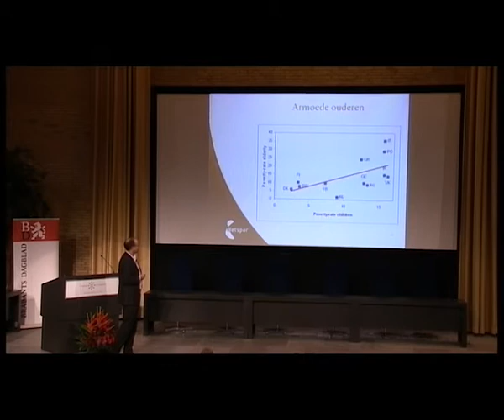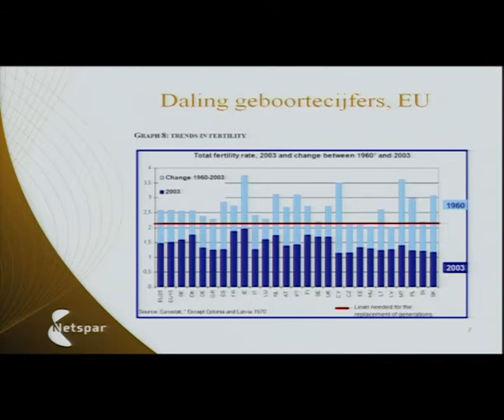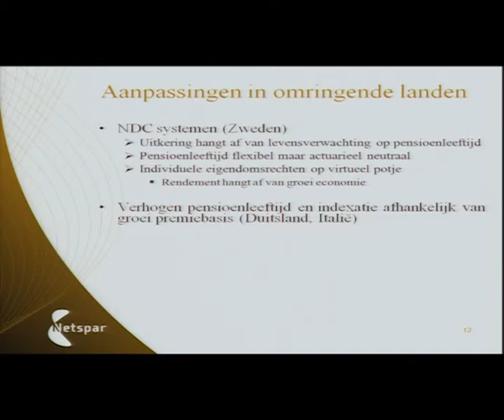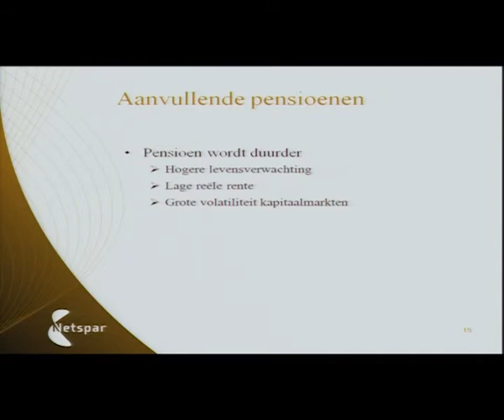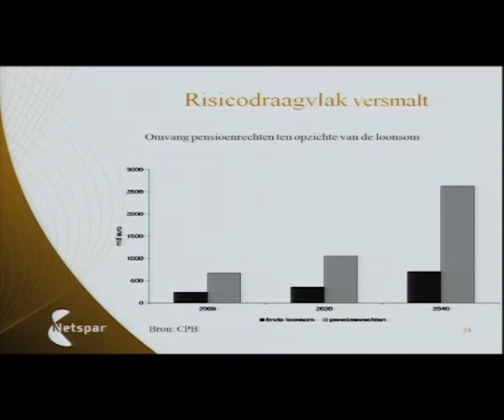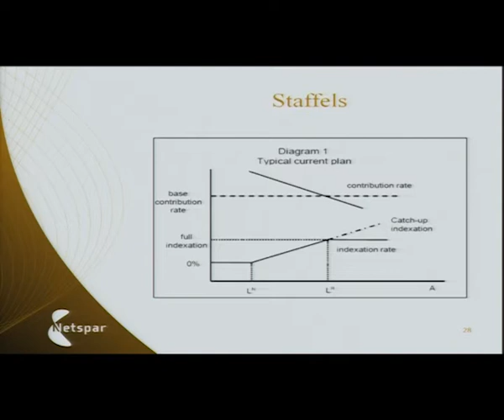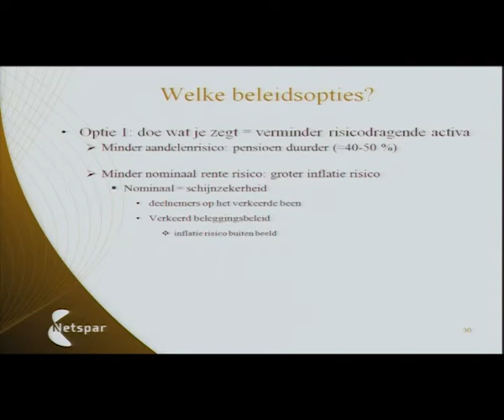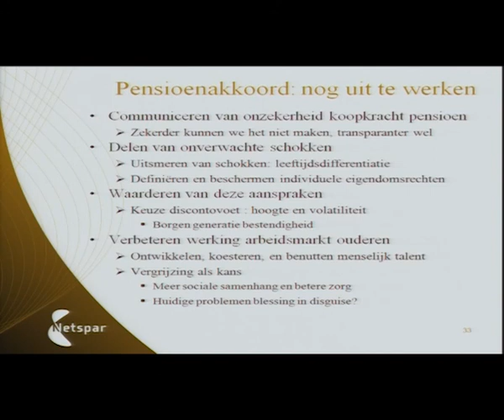Pensoenlezing Lans Bovenberg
Op 25 oktober gaf prof. dr. Lans Bovenberg, hoogleraar economie,  op verzoek van het Brabants Dagblad en Tilburg University een openbaar hoorcollege over de toekomst van het pensioenstelsel. Hier een integrale registratie van dat college.